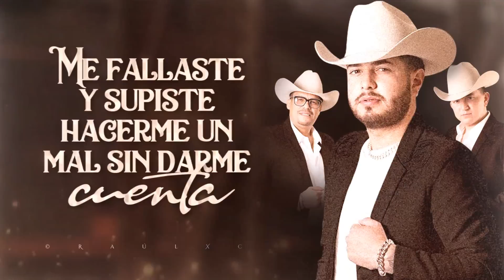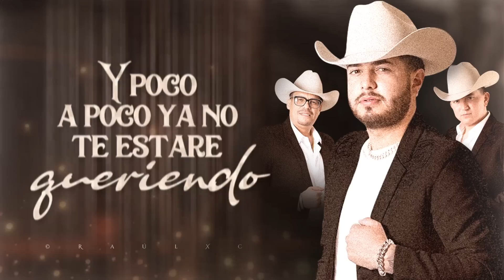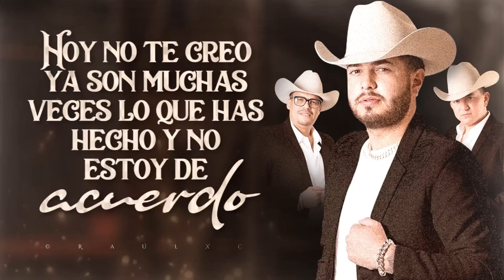(LETRA) ¨AMOR PASAJERO¨ - Los Plebes del Rancho de Ariel Camacho (Lyric Video)